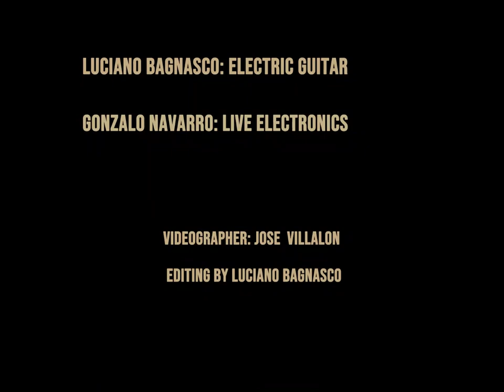Luciano Bagnasco / Gonzalo Navarro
Luciano Bagnasco: Guitar  / Gonzalo Navarro: Live electronics
Wolfgang music Badajoz
18/02/22